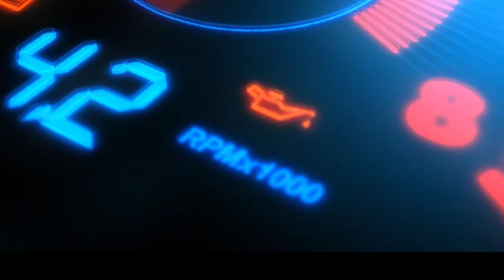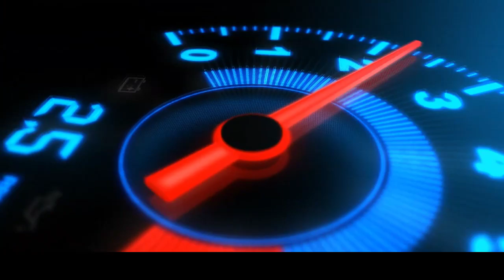vandaag kunnen we affiliate halen